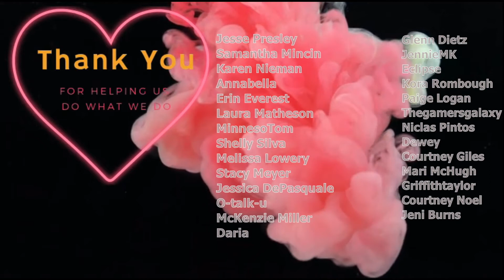How To Let People Know You Are Struggling Through A Letter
Sometimes we do not communicate the best, especially when struggling and one of the best ways I have found to share is through writing a letter.